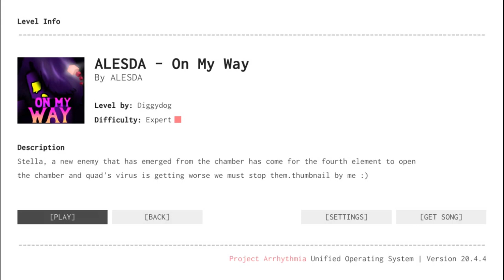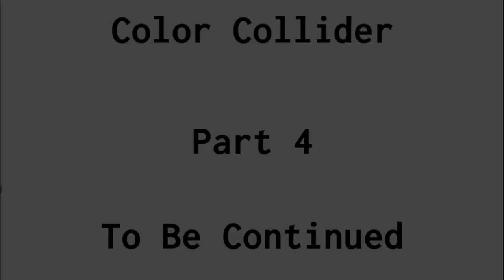ALESDA - on my way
Stella, a new enemy that has emerged from the chamber has come for the fourth element to open the chamber and quad's virus is getting worse we must stop them.thumbnail by me :)